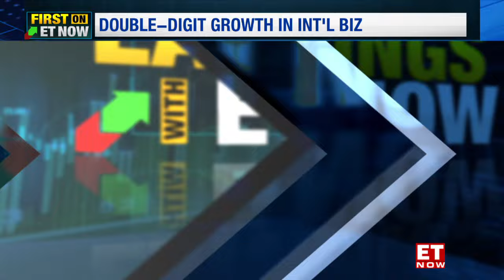RPG Life Sciences: Healthy Q1 Update, Management Speaks About Earnings And Growth Plans | ET Now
RPG Life Sciences has reported a healthy Q1 update, indicating a strong start to the year. The management of the company has been interviewed, shedding light on their perspective regarding the company's financial performance and future growth strategies. Watch Yugal Sikri, CEO, RPG Lifescience, on ET Now.